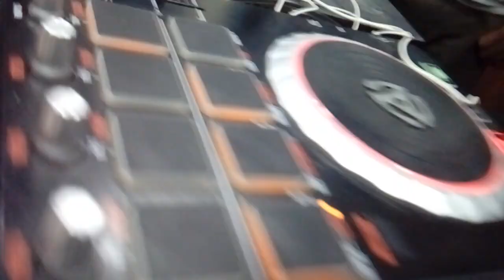Miggy on Fire 🔥 inside Meru FM with DJ Patchez & Captain Goddie the Patron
Miggy (Guest Artiste) having fun inside Meru FM